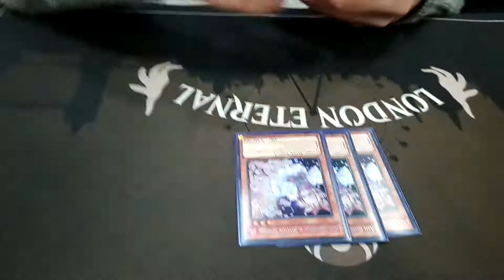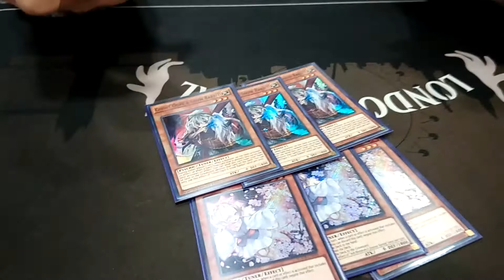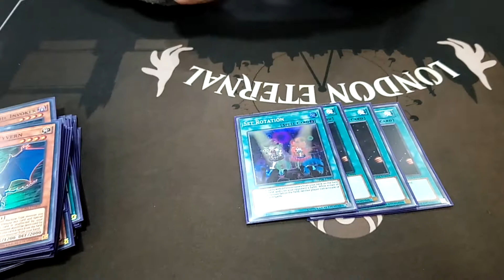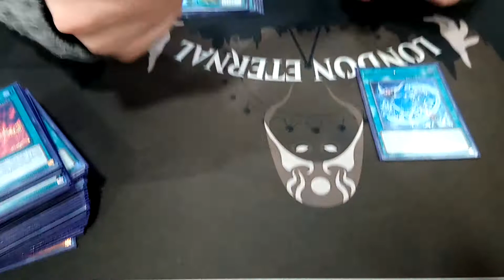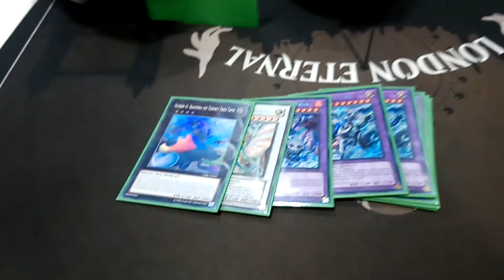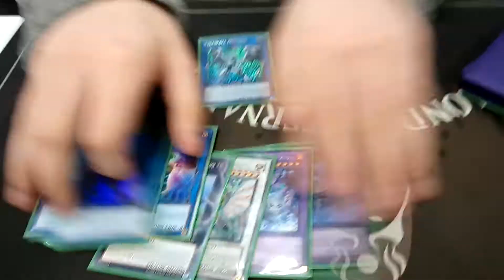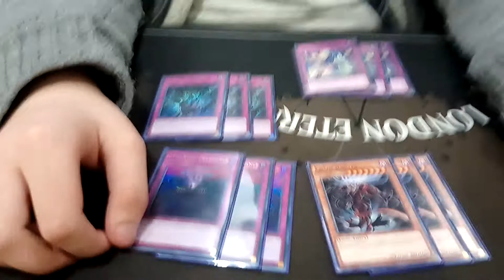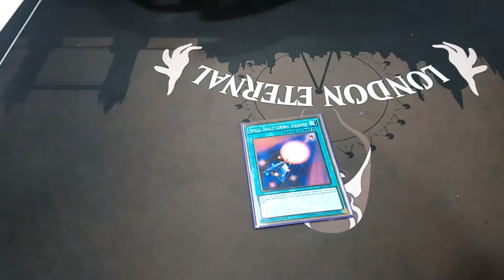Yugioh Locals 3rd Place ABC Invoked Deck Profile